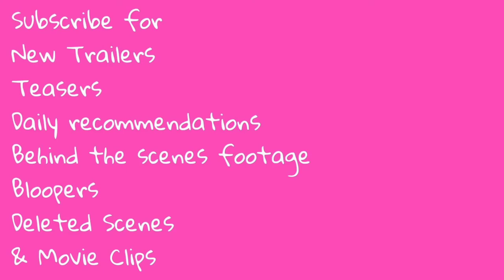Sky Rojo (2021) Trailer | Lali Espósito | Yanis Prado | Miguel Ángel Silvestre | Netflix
Sky Rojo (2021) Trailer | Netflix
Action

Starring: Lali Espósito | Yanis Prado | Miguel Ángel Silvestre

On the run from their pimp and his henchmen, three women embark on a frantic journey in search of freedom.